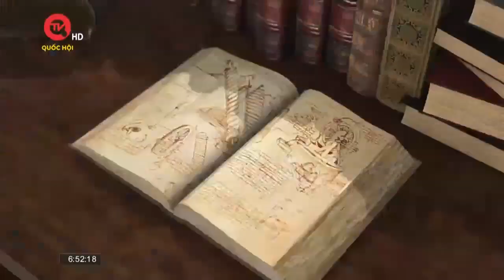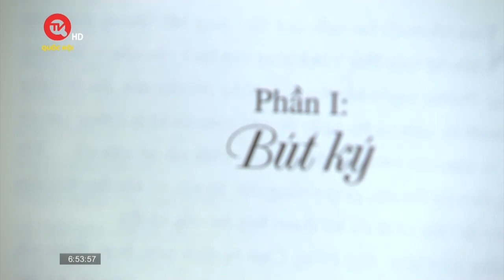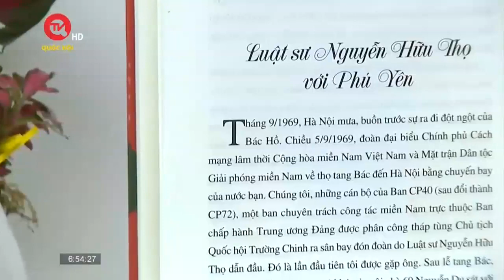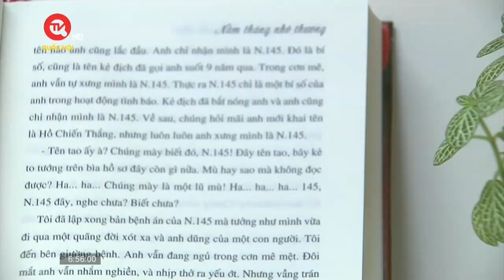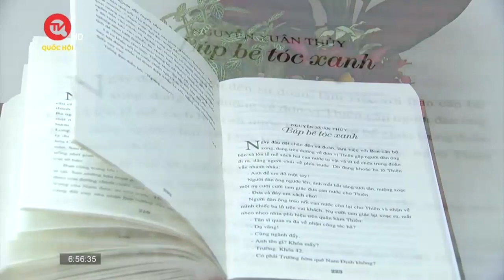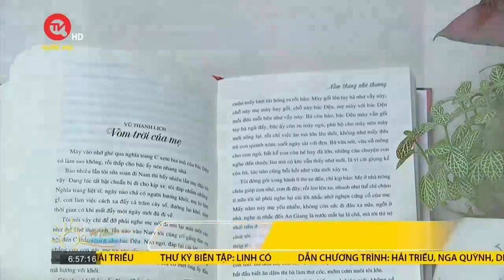Năm tháng nhớ thương - Kỉ niệm sâu sắc của các nhà văn mặc áo lính | Truyền hình Quốc hội Việt Nam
Truyền hình Quốc hội Việt Nam | Nói về sáng tác đề tài lực lượng vũ trang, chiến tranh cách mạng, các nhà văn, biên tập viên của Tạp chí Văn nghệ Quân đội đã giới thiệu đến độc giả nhiều tác phẩm hay. Trong đó có tập truyện ký “Năm tháng nhớ thương” là tập hợp những tác phẩm xuất sắc về vùng đất Tuy Hòa, Phú Yên do nhà xuất bản Văn học xuất bản. Những truyện ngắn trong “Năm tháng nhớ thương” được coi như những gạch nối, góp phần giáo dục cho thế hệ trẻ ngày hôm nay.